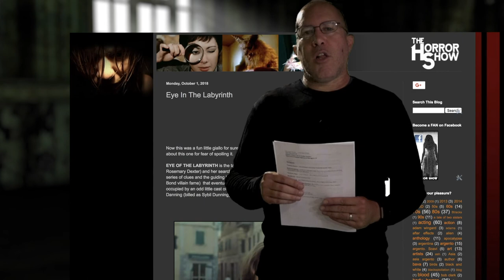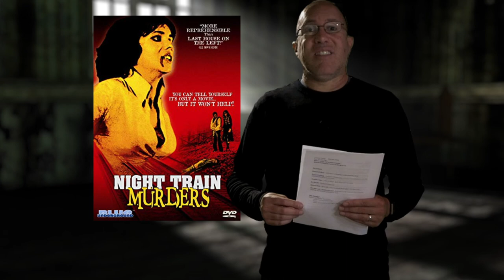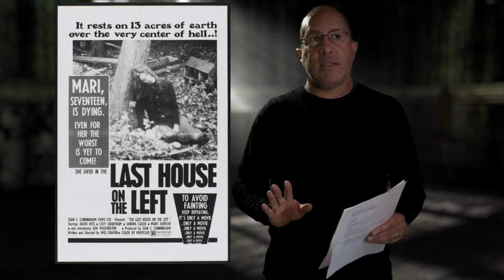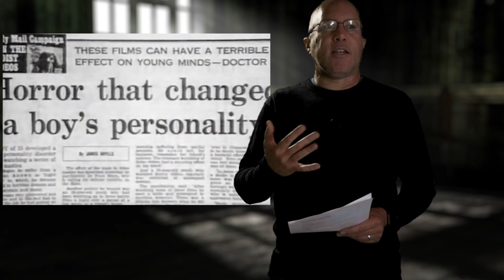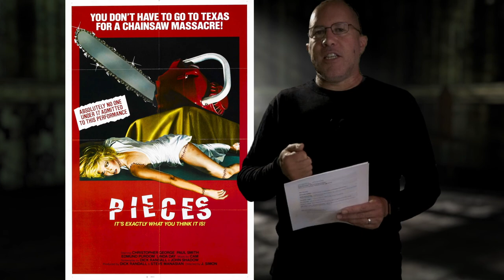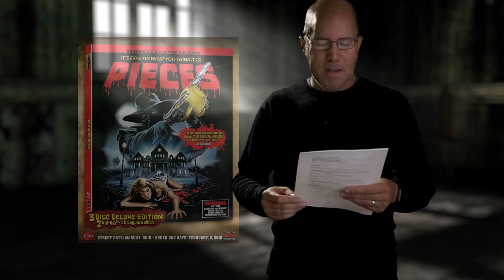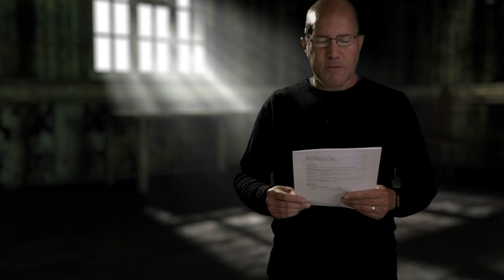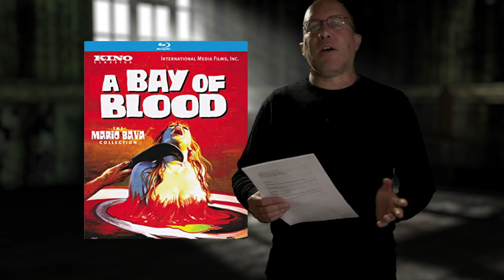GIALLOctober Video Series: Violent Giallo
In the second episode, we're going to look at the nasty and violent side of gialli.
We're covering films by Mario Bava, Aldo Lado, Sergio Martino, and Juan Piquer Simón.

JOIN US!

NOTE: Sorry for the HORRID key around me. My new green screen setup is...not...good. :(

Night Train Murders 01:25
TORSO 07:43
Pieces 12:02
Bay of Blood 15:08